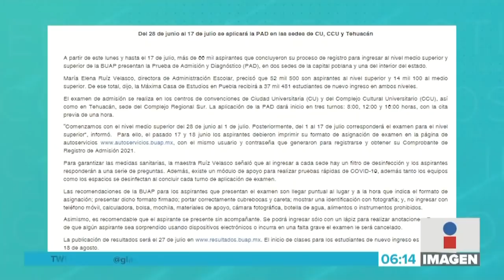Comienzan exámenes BUAP || Noticias con Juan Carlos Valerio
Hoy dieron inicio los exámenes de admisión de la BUAP.